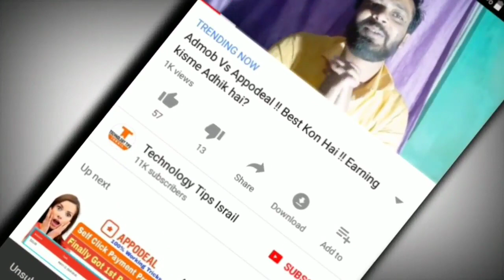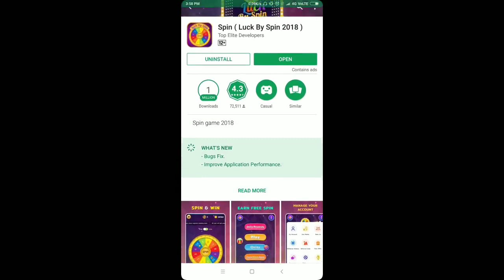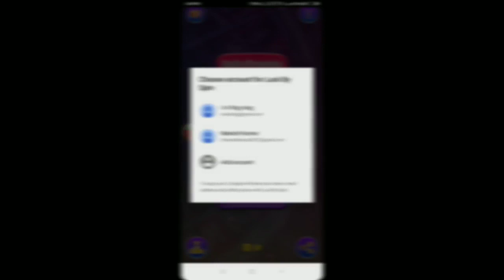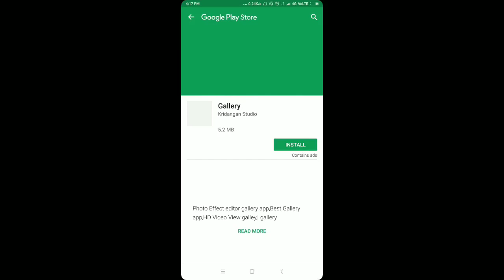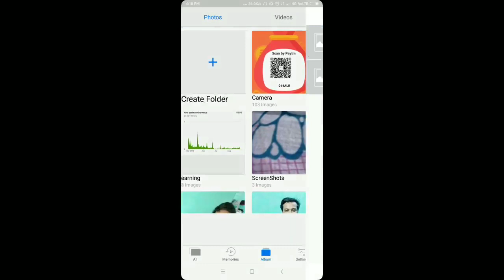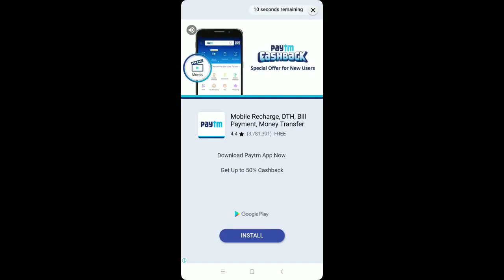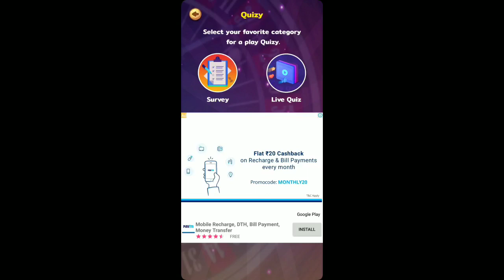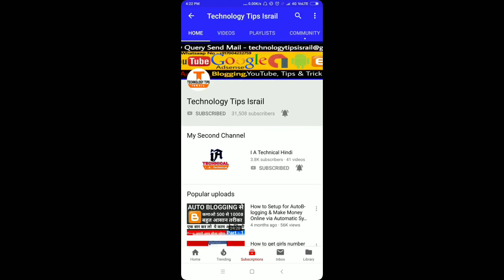Spin ( Luck By Spin 2018 ) App Unlimited free Paytm cash earn Hindi video | Paytm cash giveaway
Spin ( Luck By Spin 2018 ) App Unlimited free Paytm cash earn Hindi video

 to Dosto Is Video me itna hi milte hai apne Next Video me agar aap ko ye Video pasan aye to Please Like Jarur Kare Or aap ke apne Technology Tips Israil Youtube Channel ko Subscribe Jarur Karle Thanks For Waching.

1.